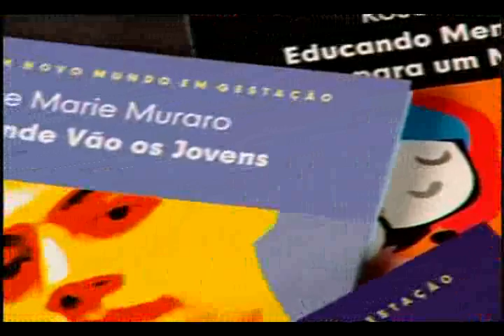Rose Marie Muraro no Sempre um Papo - 2007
Rose Marie Muraro é apontada como a patrona do feminismo, foi uma das primeiras a levantar o problema da mulher no Brasil moderno. Através de seus livros, ela combateu a ditadura, desafiou a igreja e agora prepara jovens para um novo mundo, mais difícil, que ainda está em gestação. A escritora participou do projeto Sempre um Papo.